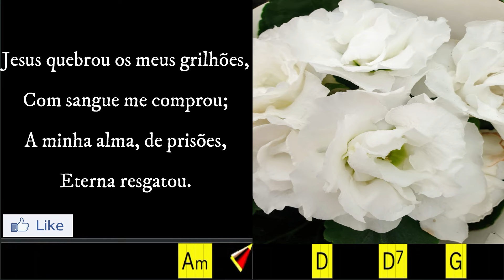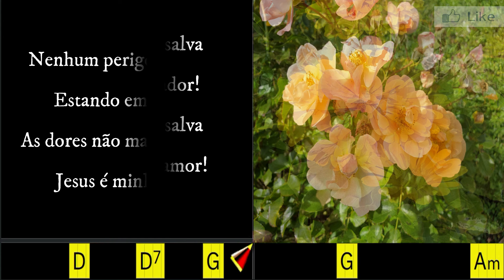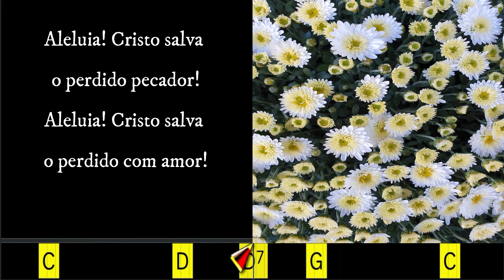JESUS QUEBROU OS MEUS GRILHÕES - 69. HARPA CRISTÃ - (CIFRADO) - Carlos José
ATENDENDO AO PEDIDO DO NOSSO IRMÃO NATAN DUARTE AI ESTÁ MAIS ESTE BELO HINO DA NOSSA HARPA CRISTÃ E OFERECEMOS PARA TODOS OS IRMÃOS E AMIGOS INSCRITOS NO CANAL. E AGRADEÇEMOS A NOSSA IRMÃ ILSE DE ABREU DUMMERMUTH EM ZURICH SUIÇA QUE GENTILMENTE NOS CEDEU ESSAS IMAGENS COM BELAS FLORES PARA USARMOS EM NOSSO CANAL